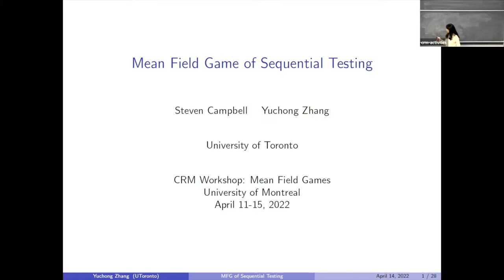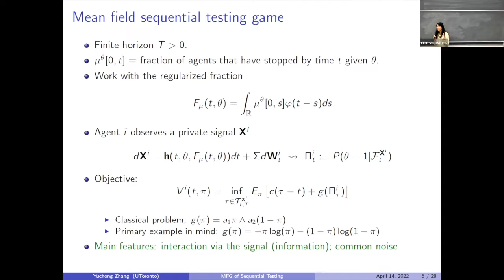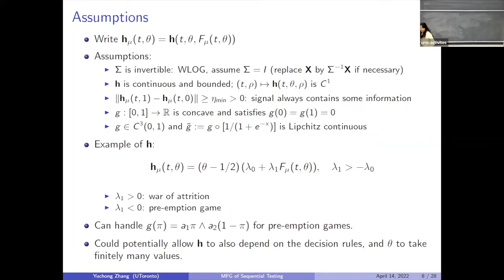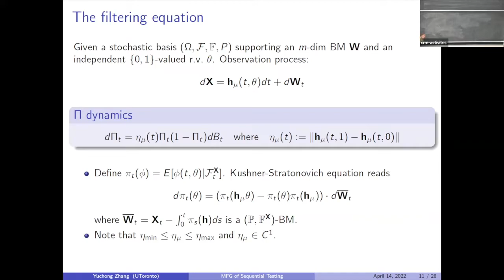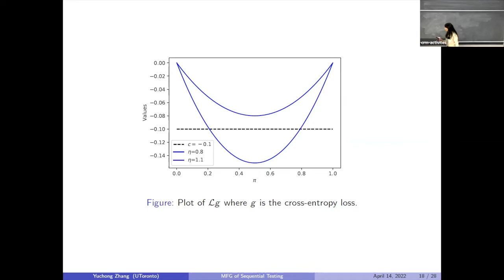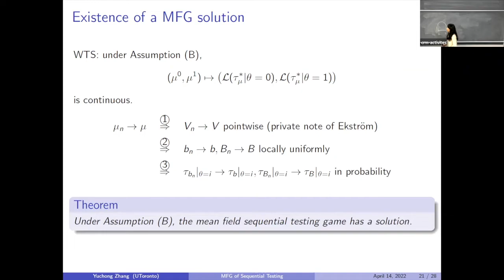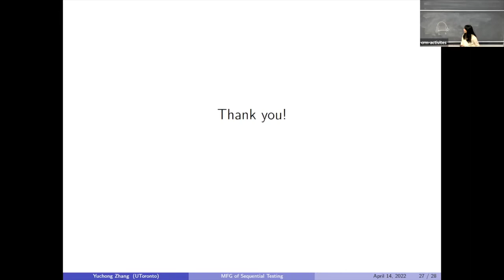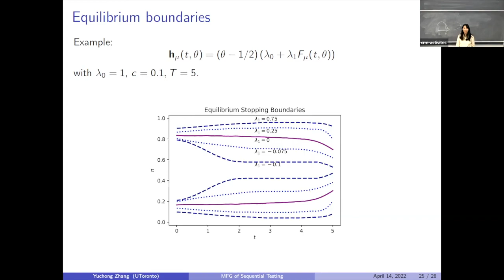Yuchong Zhang: A mean field game of sequential testing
Atelier/Workshop: Jeux à champ moyen/Mean Field Games
Yuchong Zhang: We introduce a mean field game of optimal stopping with filtering. Specifically, we analyze the sequential testing of a common Brownian drift where the stopping decision of all agents collectively affects their private signal processes. Under suitable conditions, we show that the game is well-posed and establish the existence of a Nash equilibrium. (This is an ongoing joint work with Steven Campbell)